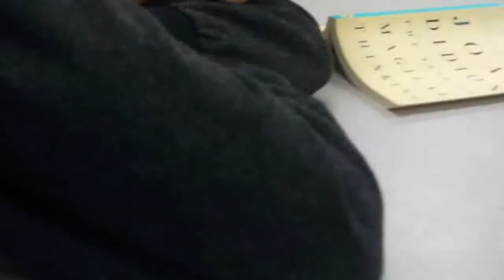When I'm Yujie-sama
Made for a friend.

song: Sporty-O - Let Me Hit It